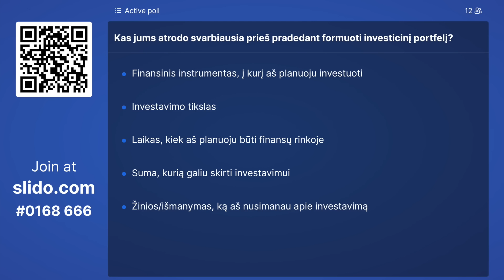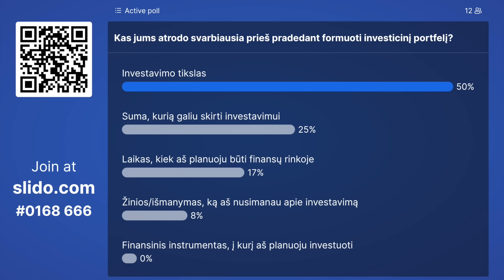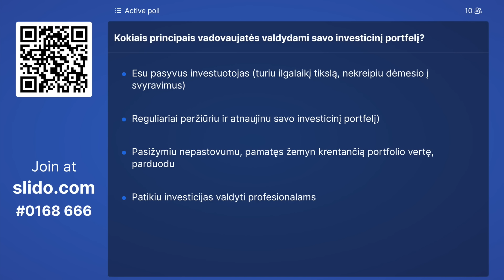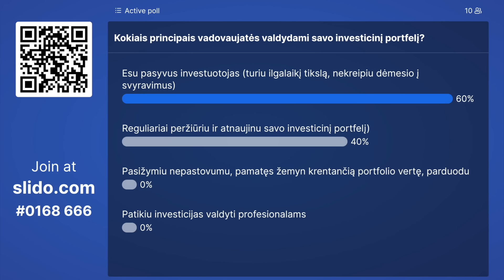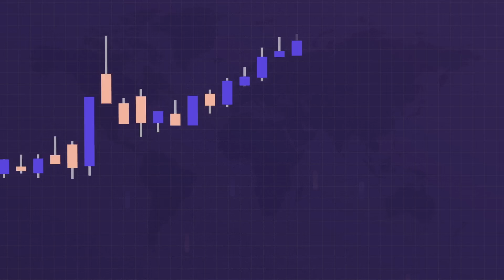INVESTAVIMO AKADEMIJA | Investicijų portfelis: kaip jį susiformuoti, prižiūrėti ir valdyti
Diskusijoje dalyvauja: Andrius Šuminas, „Swedbank” Lietuvoje Privačios bankininkystės vadovas, Sigita Pranckėnaitė, Investuotojų asociacijos valdybos narė, ISM vadybos ir ekonomikos universiteto Ekonomikos programos doktorantė ir Vytautas Matulevičius, komunikacijos agentūros „Bosanova” vadovas.